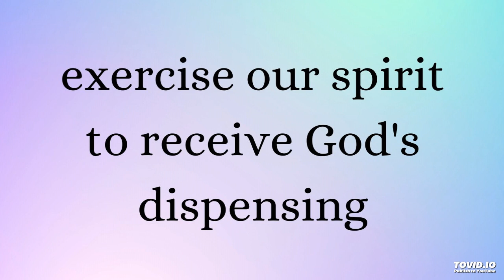exercise our spirit to receive God's dispensing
Lord Jesus, we open to You. Dispense Yourself into us a little more today. Amen, Lord, we open to Your divine dispensing right now. May we be those who know God's economy and cooperate with God's economy by exercising our spirit to receive God's dispensing.

Amen, Lord, keep our being open to You throughout the day. Save us from giving heed to different teachings which separate us from the genuine appreciation and enjoyment of the precious person of the Lord Jesus! Dear Lord Jesus, we love You!

You are the most precious One! We love You and we love Your economy. We open to You and we exercise our spirit to receive Your divine dispensing.

Hallelujah, God's dispensing deifies us to make us the same as God in life and nature but not in the Godhead for the building up of the church as the Body of Christ!

Welcome to this podcast. This podcast is a portion of enjoyment from the Holy Word for Morning Revival for today, on the general topic of, Being a Vessel unto Honor, a Fully Equipped Man of God, by being Empowered in the Grace which is in Christ Jesus to Fully Accomplish our Ministry in the Unique Ministry of God's Economy (2024 April International Training for Elders and Responsible Ones - week 1, day 1).

The title of this portion of enjoyment is, Cooperate with God's Economy by Exercising our Spirit to Receive God's Dispensing. We hope you enjoy the Lord while listening to this portion and we welcome your comments with what you have enjoyed!

The main moments in this video are:
00:00 seeing and cooperating with God's economy
03:09 God's economy is to dispense Himself into us
06:55 prayer: Lord, dispense Yourself into our being!
07:50 cooperate with God's economy by exercising our spirit
12:45 prayer: Lord, we exercise our spirit to receive Your dispensing!